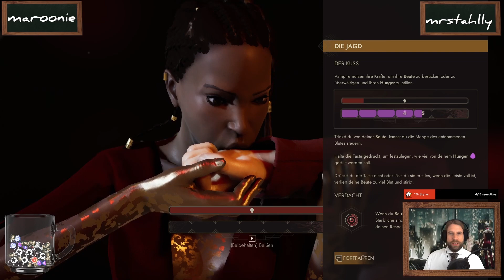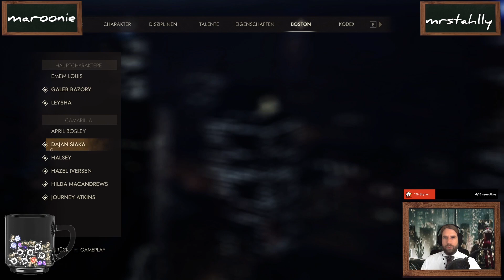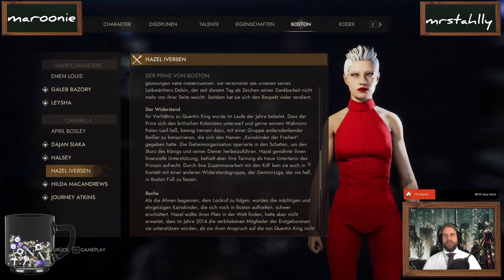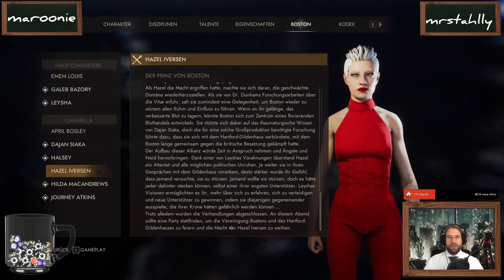GentScis Journal – VtM: Swansong Ep. 4 – Ein Huppsala beim Essen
Vampire the Masquerade: Swansong ist ein Erzähl-RPG im Pen and Paper Universum von Vampire: The Masquerade.
Ein wichtiges diplomatisches Event des Prinzen von Boston wird von Unbekannten angegriffen. Plötzlich reißen alle Kontakte ab. Im aufkeimenden Chaos fordert Hazel unsere drei Protagonisten Galeb, Emem und Leysha auf, den Fall zu untersuchen. Jeder der Charaktere folgt dabei seinem eigenen Handlungsstrang. Schritt für Schritt decken sie mehr Geheimnisse auf, als ihnen eigentlich lieb ist und stellen sich der Bedrohung für die Vampirgesellschaft.